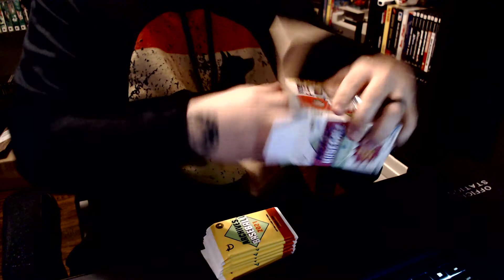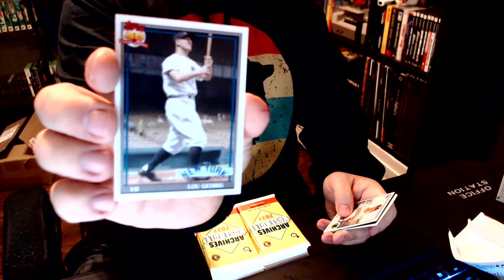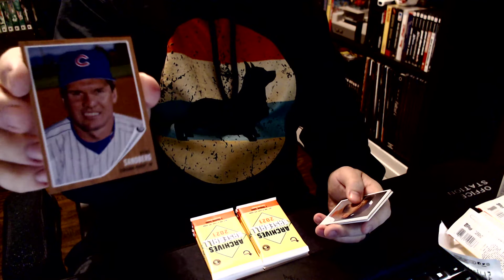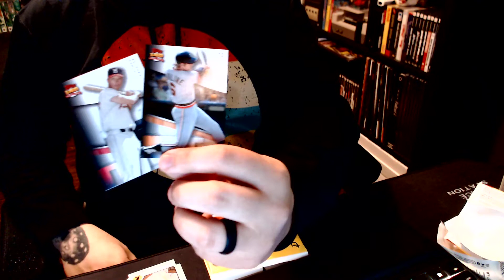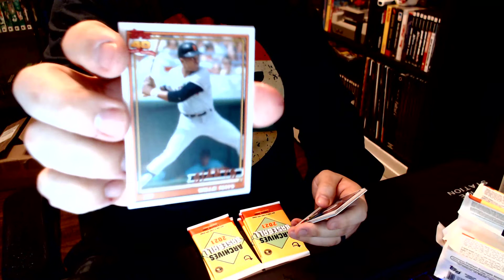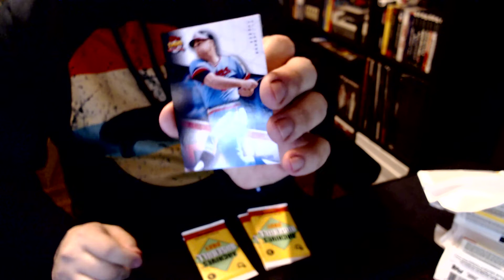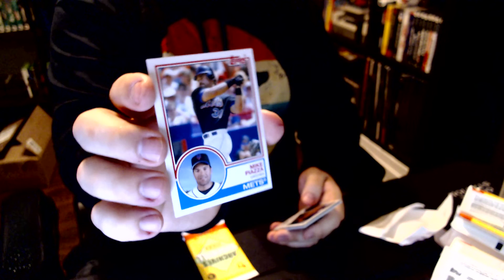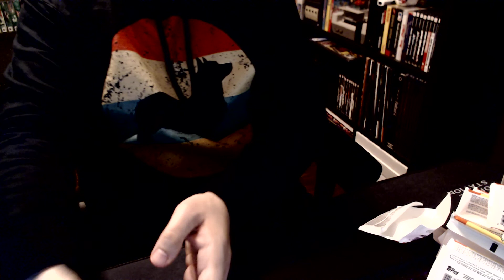2021 Topps Archives 2 Blaster Box Opening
Been a while since I got to bust some packs.  Came across these at my local Target so I figured why not...Hope you enjoy!